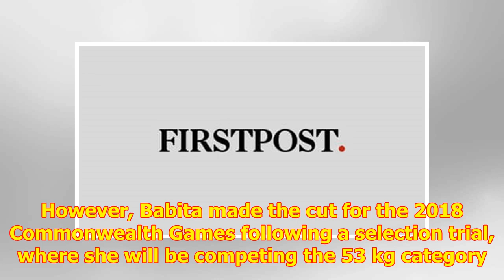Commonwealth Games 2018: Babita Kumari will look to resurrect career with third successive medal at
Commonwealth Games 2018: Babita Kumari will look to resurrect career with third successive medal at event
Name: Babita Kumari Age: 28 Sp...